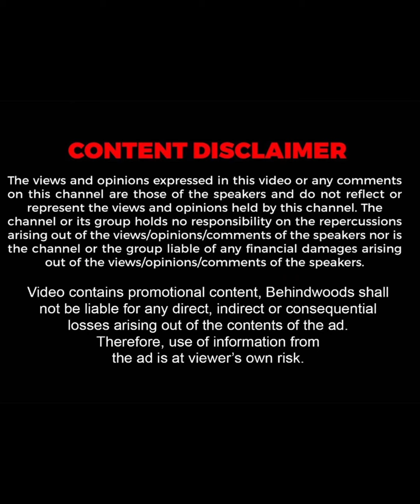அய்யா 3 பேரும் வேற லெவல் Fun பண்றீங்களே